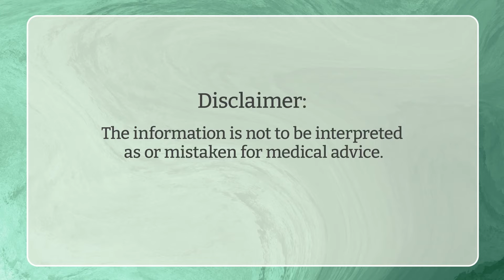Dr. Kara Fitzgerald, ND: Navigating Menopause & Aging: Insights from Epigenetics & DUTCH Testing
In this conversation, @Drkarafitzgerald discusses the intricate relationship between epigenetics and longevity, detailing her journey into the field, the design and outcomes of her Methylation Diet and Lifestyle Program, and the implications of biological age versus chronological age. She emphasizes the importance of personalized interventions and the role of environmental factors in gene expression, while also exploring various lifestyle changes that can positively impact biological aging.

Dr. Fitzgerald and Dr. Smeaton also explore:
- The impact of lifestyle changes on biological age
- Recent studies on aging patterns
- The significance of hormonal health, especially for women
- How small daily changes can lead to significant improvements in health span
- The importance of DUTCH testing in understanding hormonal patterns and its relevance in aging discussions

Show Notes:
and check out her book, Younger You

Become a DUTCH Provider to learn more about using the DUTCH Test in your practice.

Key Moments:
00:00 Introduction to Epigenetics and Longevity
06:08 Designing the Methylation Diet and Lifestyle Program
11:57 Understanding Biological vs. Chronological Age
18:10 Personalizing Interventions for Optimal Health
24:04 The Future of Epigenetic Research
32:33 Understanding Aging and Its Accelerators
41:44 Surprising Changes to Impact Biological Age